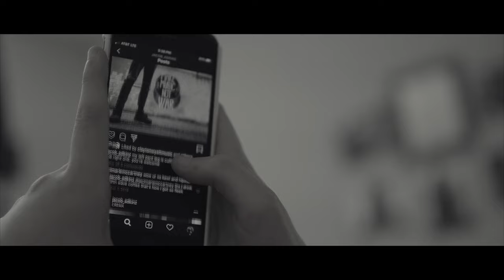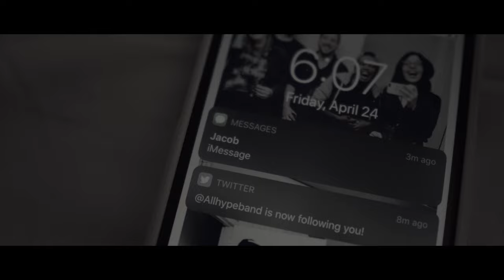glimmers - Fallin (Official Music Video)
Story developed by Maggie Schneider and Deanna Elise
Hair and Makeup: Hayley Cohen

Starring Maggie Schneider and Jacob Adkins

Special thanks to Deanna Elise, Ben Humkey, Samantha Humkey, Hayley Cohen, and Jacob Adkins for helping make these videos happen.

Painting pictures in my mind again
Restless nights call for games of pretend
‘Cause I can’t call you
What we had played out like a movie
With an out of nowhere twist where the good guys end up losing
I used to be new to this
But I’m used to it by now

I won’t forget you or better yet I can’t

So save me from the photographs that are scattered through my room
Or from the constant staring at the ceiling fan while I’m dreaming about you
And I know you’re gone
But damn it’s been so hard just to shake this point of view
Save me
Cause lately

Fading memories keep me hanging on
And I’m sick of skipping through
Every other song that reminds of you
Yeah you didn’t leave me much to listen to

I don’t regret you
But as lonely as I am
Wish I’d forget you
But I don’t think that I can

Save me
Cause lately

Blindsided
I never saw it coming
Now I stay inside and
can’t stop myself from running from it all
I’m sick of running from it all

Yeah I’ve been going crazy
So baby won’t you

Save me from the photographs that are scattered through my room
Save me
Cause lately